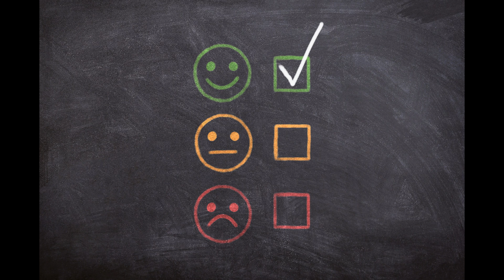3 Ways to Change Negative Thoughts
Change your thoughts and you can change your life!